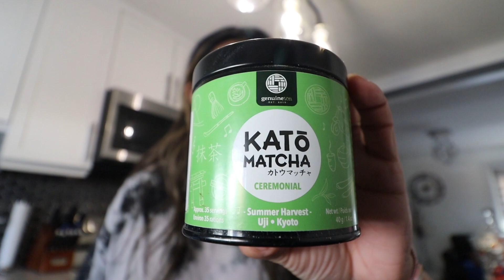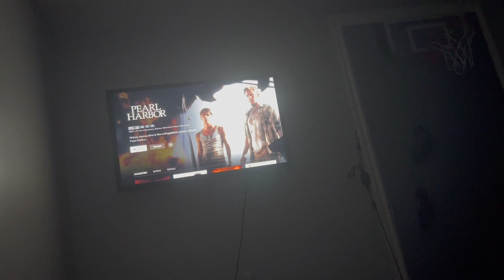life diaires | early mornings, making iced tea, tip to how to build a habit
hi love you :)